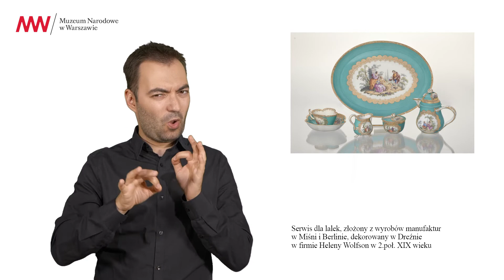PJM / Serwis dla lalek, II poł. XIX wieku